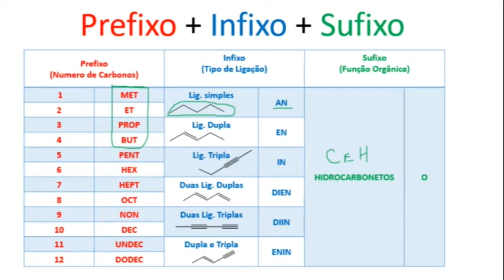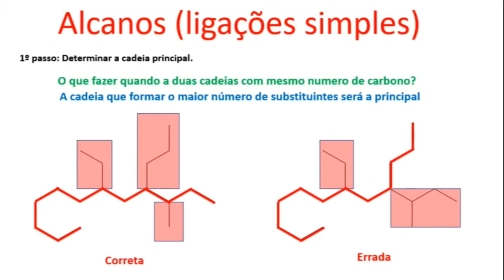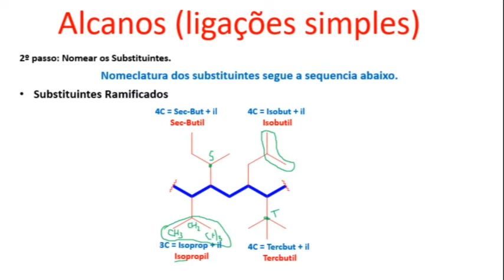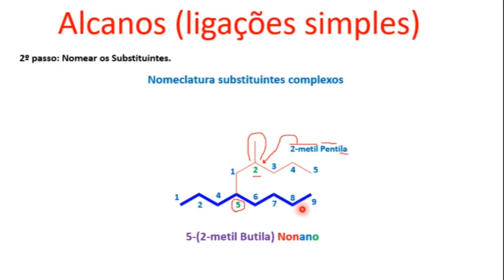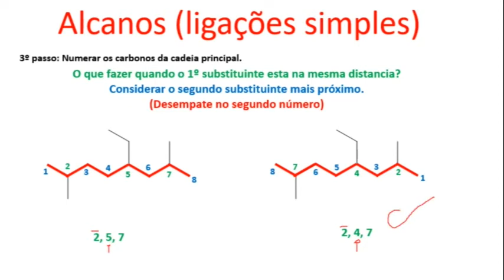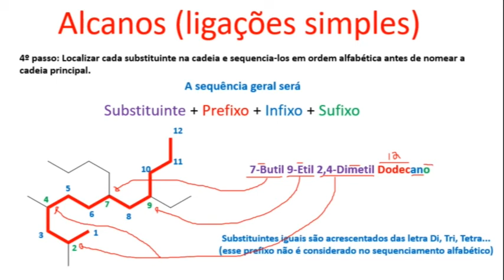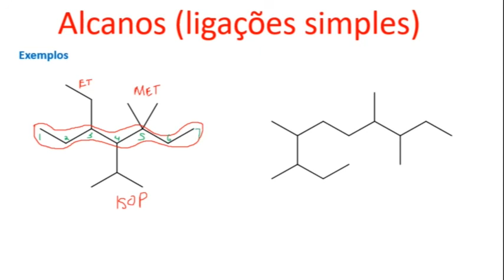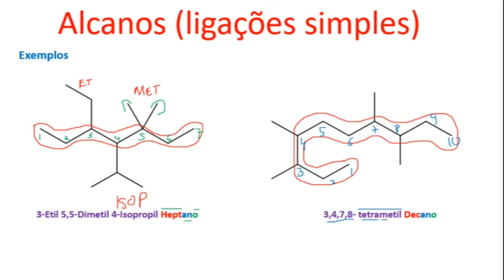Nomenclatura de hidrocarbonetos (Alcanos).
Aula sobre nomenclatura de alcanos (hidrocarbonetos de ligação simples).
A aula aborda:
*determinação da cadeia principal
*nomenclatura de radicais orgânicos
*numeração dos carbonos na cadeia principal
*nomenclatura sistema (IUPAC) de compostos de carbono